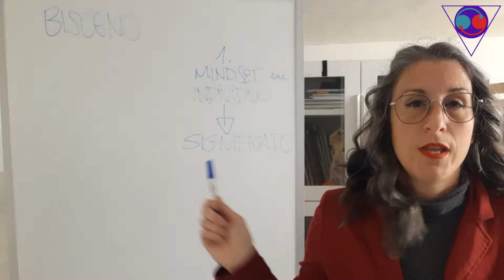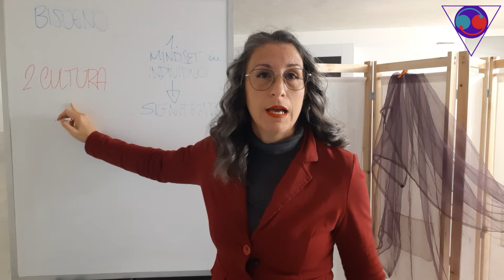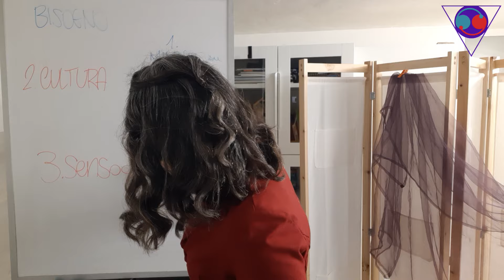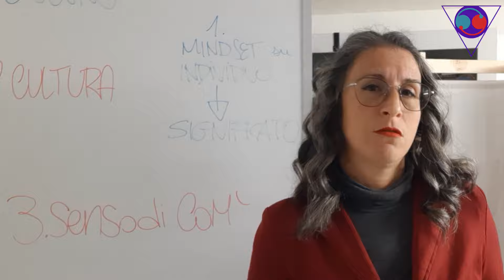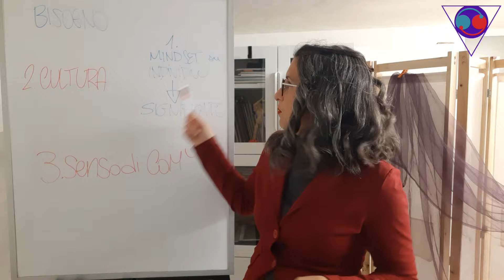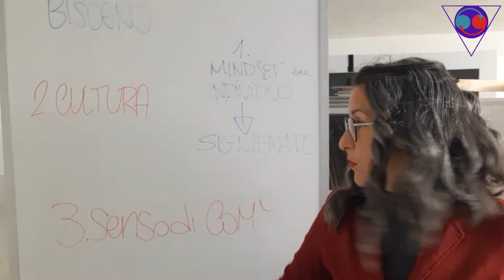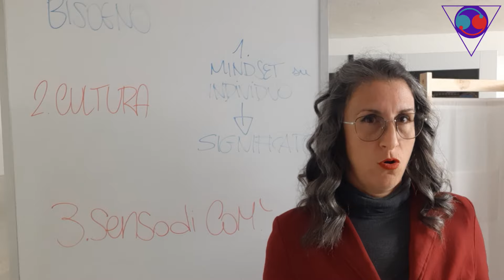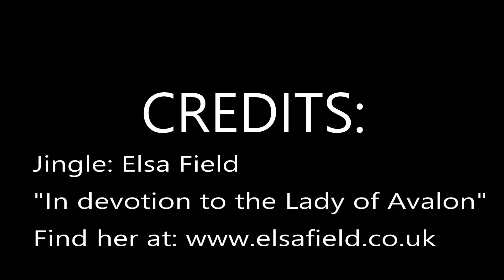FARE COMUNITA': 3 cose da considerare e spunti pratici - Laura Ghianda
Sempre più SOCIAL ma sempre più sole e soli. Vero?
Come fare comunità, è una delle domande o dei bisogni che rilevo più spesso, specie perché il settore spirituale si è concentrato moltissimo sull'individuo!

Ma come si fa a "fare comunità"?

Non è mica uno scherzo. E se siamo finite/i così un motivo c'è. Più di uno, io qui porto tre cose da considerare e relativi spunti pratici, per essere tutte e tutti parti attive nel tentare di aggirare questi ostacoli.

In passato ho fatto alcuni errori io stessa, nel pensare che bastasse "volerlo" per essere una comunità! Invece no! E' come se la nostra cultura ci spingesse alla solitudine per forza, e se vogliamo fare gruppo... occorre soffermarsi su alcune cosette!

Ti lascio il sommario! Un abbraccio, Laura Ghianda

✅📕 IL MIO NUOVO LIBRO "Introduzione alla Teasofia"! PUOI ACQUISTARLO QUI! 📕

00:00 Intro
01:38 Fare comunità come bisogno fondamentale
02:24 Come siamo finiti così? I 3 punti di riflessione
02:46 Primo punto: il mindset tarato sul singolo e la condivisione di significato
05:11 Secondo punto: ciò che manca alla cultura in cui siamo immersi (educazione e bisogni)
06:42 Emozioni represse e incapacità di comunicazione
07:54 Terzo punto: il senso ultimo di fare comunità (più il senso delle regole e le buone pratiche)
11:44 Inizio spunti pratici
12:42 Spunti relativi al primo punto
14:52 Spunti relativi al secondo punto
16:07 Spunti relativi al terzo punto

✅ 0. LA MIA ACCADEMIA E I MIEI SERVIZI CONSULENZA

✅ 2. VISITA IL MIO NUOVO SITO!

✅ 4. E SU INSTAGRAM

CREDITI: sigla Elsa Field "In devotion to the Lady of Avalon"